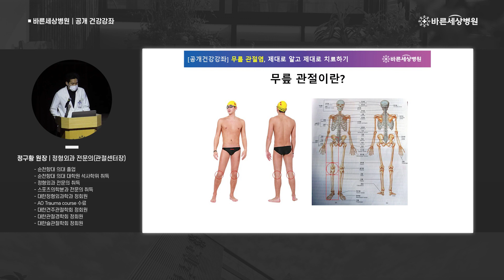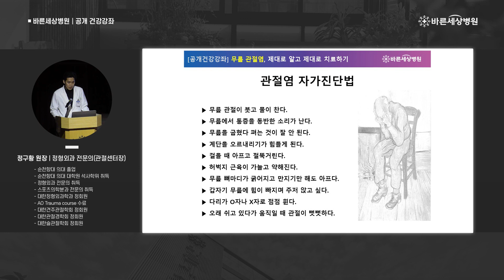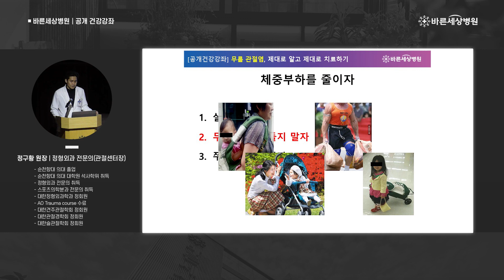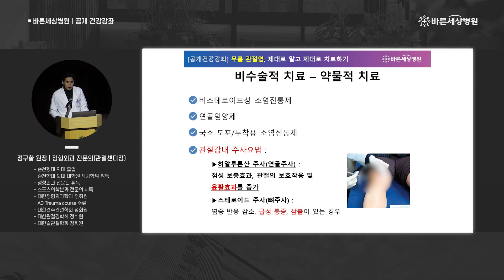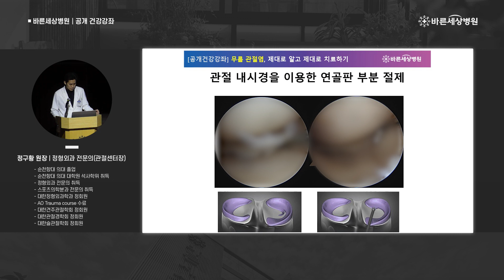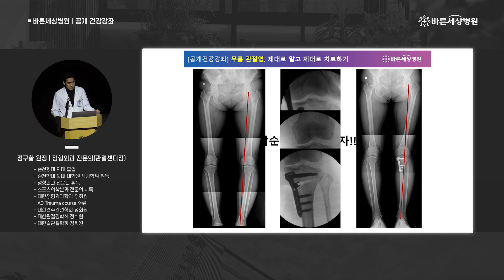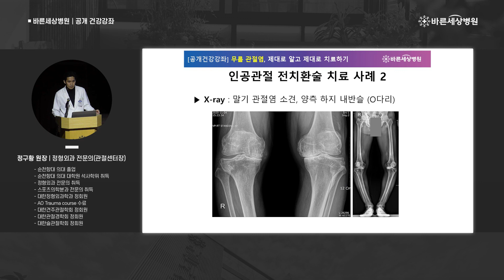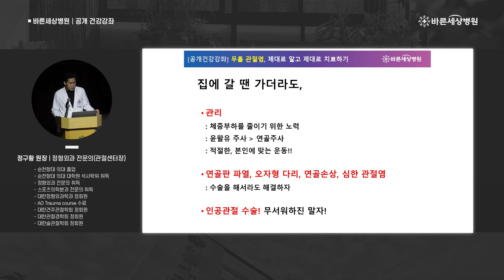무릎 관절염, 제대로 알고 제대로 치료하기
무릎 관절염과 통증이 있으신 분들 주목!
무릎 관절염은 어떻게 치료하는지 자세히 알아보도록 합니다.